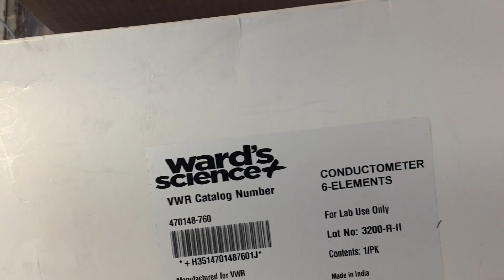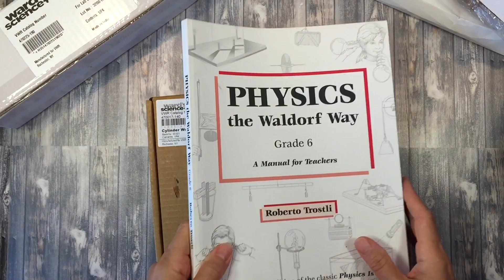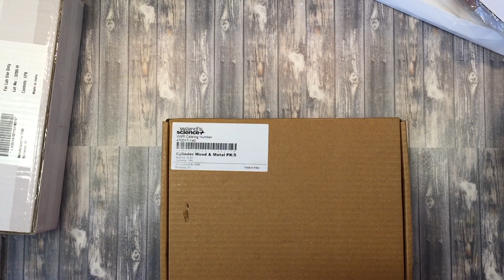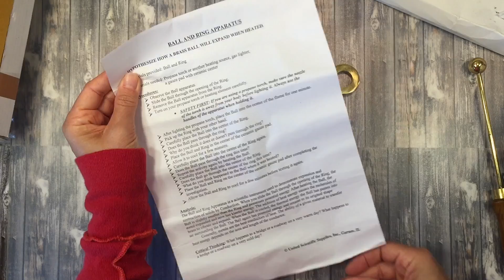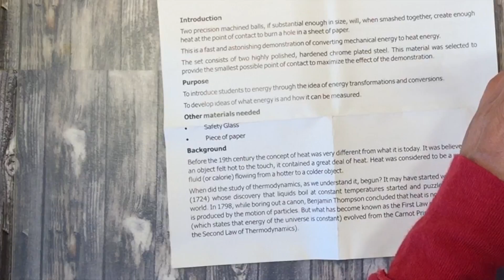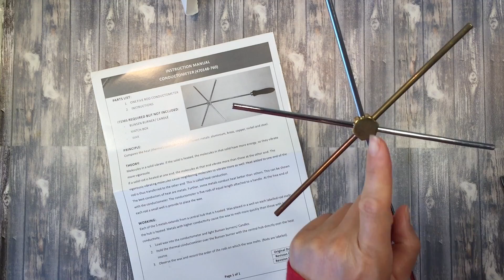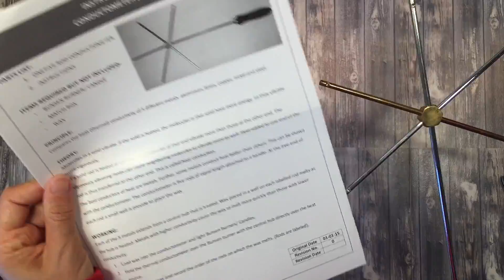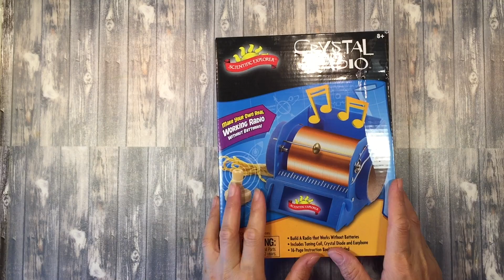Homeschool Science | Physics Supplies and Unit Study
I'm really excited to dive into this Waldorf Physics main lesson block. This is the first time we are getting materials from the science vendor Ward's Science. While I'm more familiar with vendors that cater to the natural sciences, I'm excited to explore these vendors and start to build our physics and chemistry units.

We are using the Live Education! Waldorf homeschool curriculum for grade 6. You can find more information about this curriculum by visiting their website.

We are also using the Physics book by Roberto Trostli for grade 6:

You can find some of the materials we purchased from Amazon:

Other supplies were from Ward's Science:
Resonance pipes

Explore the amazing world of physics with us! I have a Physics video series for Grades 5th-9th in which we explore Acoustics, Optics, Thermodynamics, Electricity and Magnetism and Mechanics. The video series includes dozens and dozens of video demonstrations and tutorials to help you recreate these projects on your own, or for you to use as part of your lessons.

Check out the blog post that accompanies this video for more info and pics of these materials.